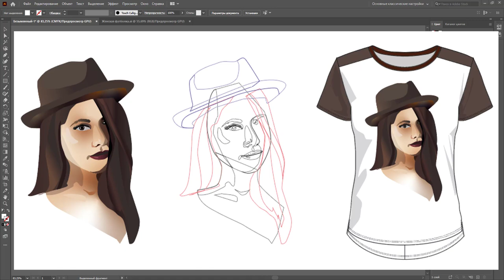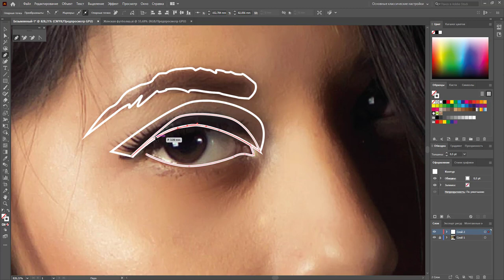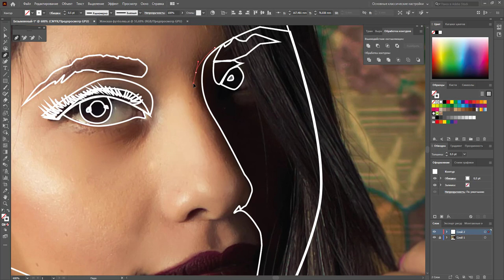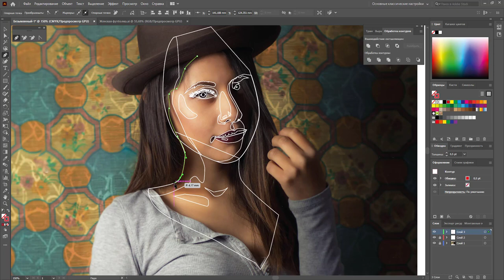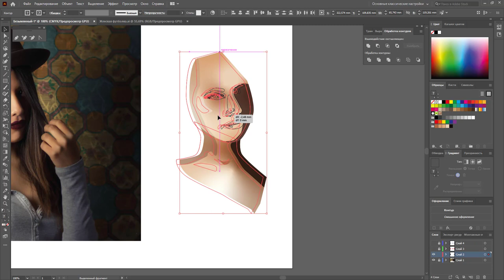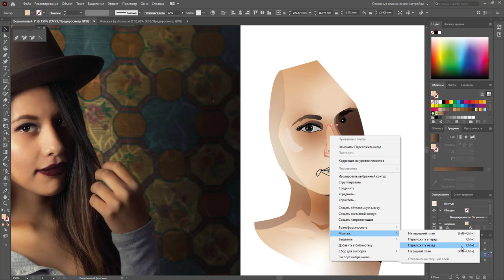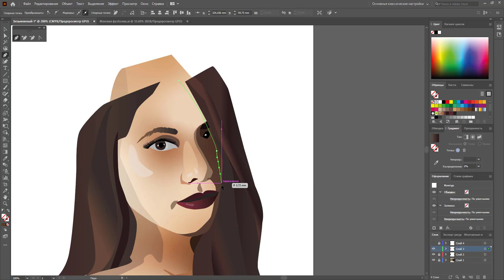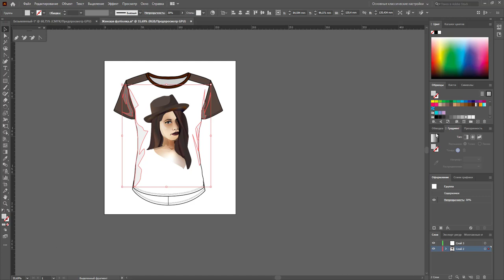🖌Портрет в векторе| Векторный портрет в иллюстраторе| Adobe illustrator в дизайне одежды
🖌 Рисунок в векторе. Портрет в векторе или Векторный портрет в иллюстраторе (how to draw in illustrator, vector portrait) - рисунок в векторе. Важный навык для дизайнера одежды!
📌Я Чайковская Екатерина  -дизайнер одежды и мои курсы как стать дизайнером и технический рисунок одежды. Adobe illustrator в дизайне одежды - и на моем канале adobe illustrator уроки (эскиз,эскизы,векторный портрет,портрет в иллюстраторе,векторный портрет в иллюстраторе,vector portrait tutorial illustrator,портрет в adobe illustrator,портрет в illustrator)
Я рисую в программе Adobe Illustrator 2020. На ноутбуке Dell G3 17 , беспроводной мышкой Logitech вопросы напишите мне в комментариях.
Рисовать эскизы при создание одежды или моделирование одежды – важный навык для дизайнера одежды!
Как стать дизайнером ? Предварительно, конечно желание И ЕЩЕ освоить adobe illustrator 2020, ЕЩЕ правила композиции, технический рисунок, как рисовать эскизы одежды. Вам будет полезно посмотреть мои Adobe illustrator уроки 100 эскизов, Adobe Illustrator в дизайне одежды, курс иллюстратор И моделирование одежды И как рисовать одежду! а Так Же курс иллюстратор конструирование одежды,создание одежды.
🔖Разбираем, как рисовать художественные эскизы одежды. В отличии от технических эскизов они помогают понять, как сидит изделие на фигуре, как оно будет носиться.
из выполнен в векторном графическом редакторе Adobe Illustrator CC 2020
Что будем делать:
1. Берем фигуру для эскиза одежды и выбираем правильную позу – это моя куколка, как нарисовать похожую вы найдете в этих видео:
2. Рисуем контуры будующей одежды: эскиз брюк и эскиз джемпера
3. Прокрашиваем эскизы цветом
4. Создаем имитацию вязки на джемпере
5. Правим финальный вид эскиза, правим рисунок волос и их положение на эскизе, регулируем длины
Онлайн курс: Как рисовать одежду, технический рисунок, правила композиции, рисуем одежду, конструирование одежды,как рисовать эскизы одежды, как нарисовать эскиз, создание одежды, эскиз одежды ,выкройка юбки, как сшить юбку, моделирование юбки, прямая юбка, выкройка прямой юбки, курсы,кройка и шитье, дизайн одежды

В следующем видео я покажу как рисовать технические эскизы одежды в дополнение к художественным.